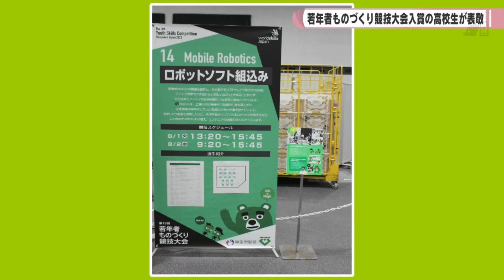若年者ものづくり競技大会 入賞の高校生が県庁を表敬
８月に、静岡県で開かれた、ものづくりの技能を競う全国大会で入賞した県内の高校生が、県庁を訪れ喜びの報告をしました。